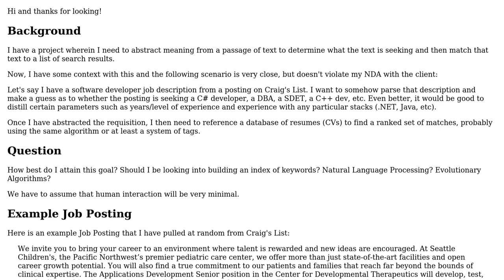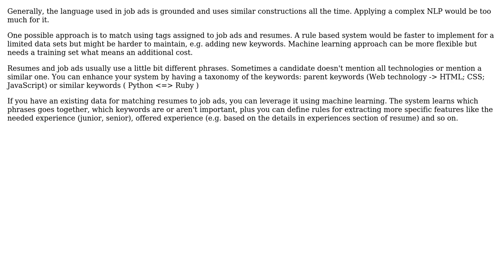What technology/algorithm should be used to abstract meaning or keywords from a passage of text?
Software Engineering: What technology/algorithm should be used to abstract meaning or keywords from a passage of text?

With thanks & praise to God, and with thanks to the many people who have made this project possible! | Content (except music & images) licensed under CC BY-SA | Music | Images & others | With thanks to user Matt Cashatt user izidor and the Stack Exchange Network Trademarks are property of their respective owners. You are responsible for your own actions.